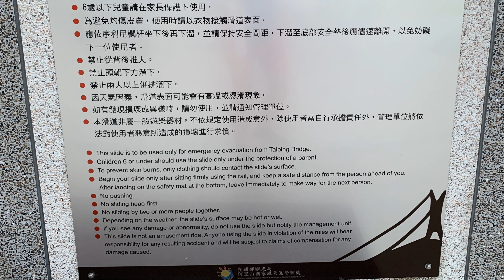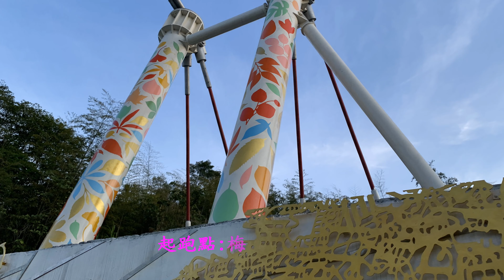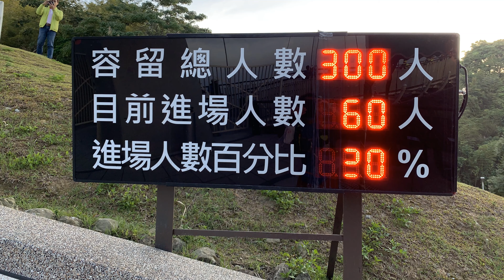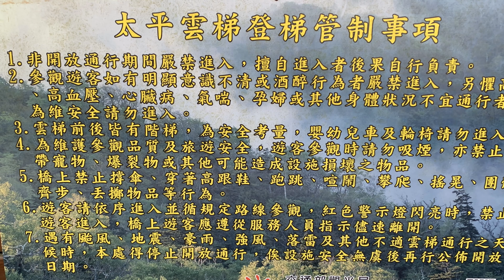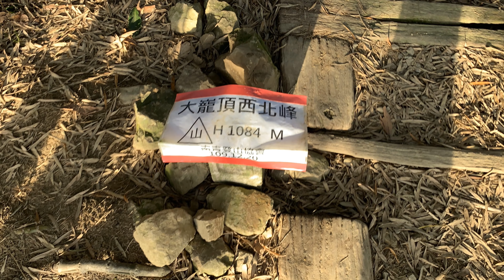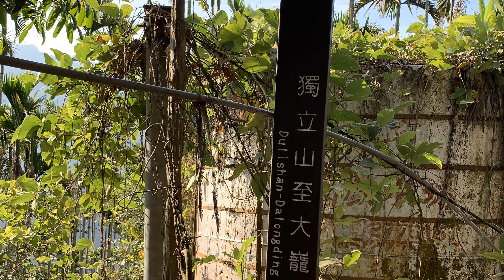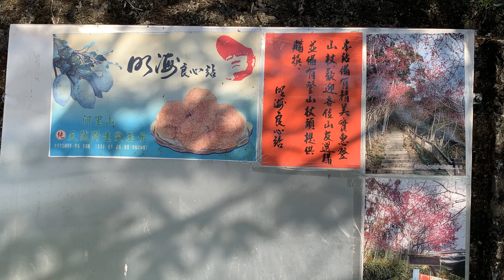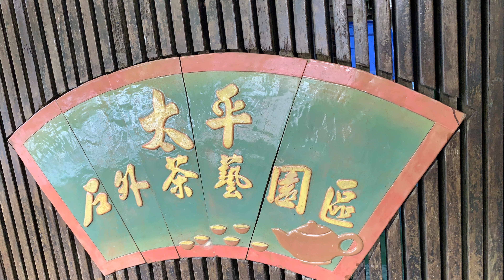雲嘉七連峰~大籠頂-獨立山(上)-賽事花絮4K-TUR